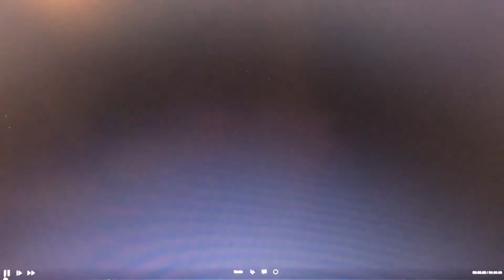Justin kuhns Leland high school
7 for 7 extra points tonight, 8 kicks into end zone